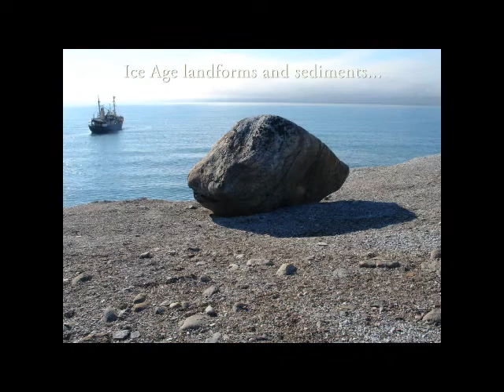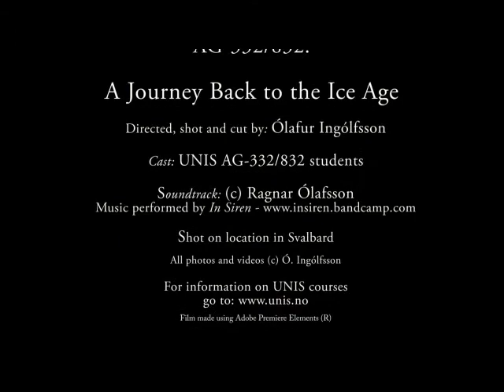Back to the Ice Age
A Journey Back to the Ice Age is a short film on field activities of a
UNIS graduate course, AG-332/832, Arctic Quaternary Stratigraphy -
Field School.